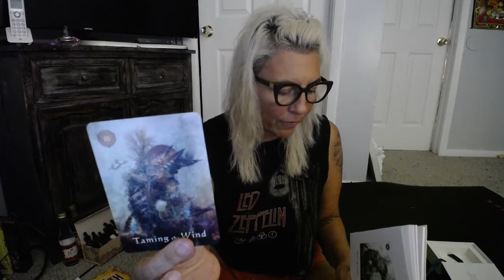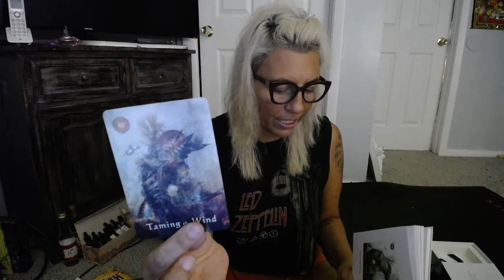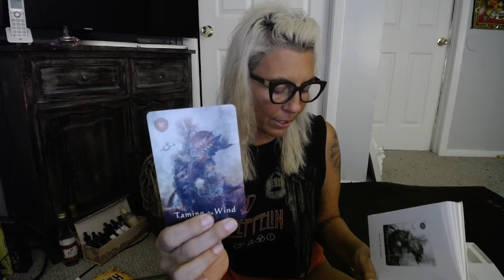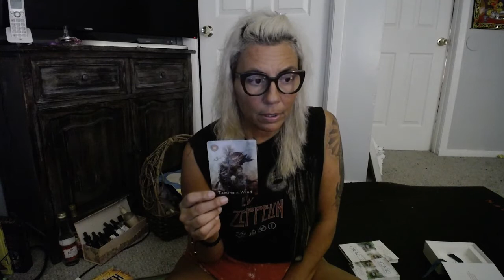Daily Dose Of Lulu: Taming The Wind 55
Seriously.,
Anyone can.
Lisa